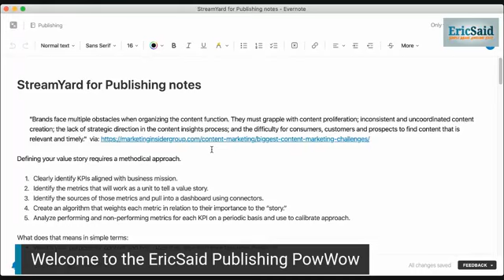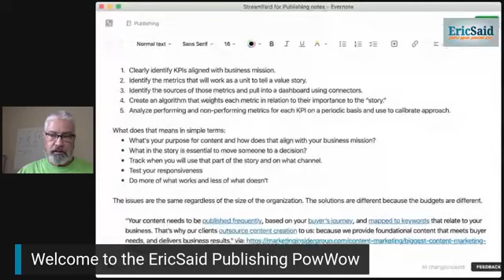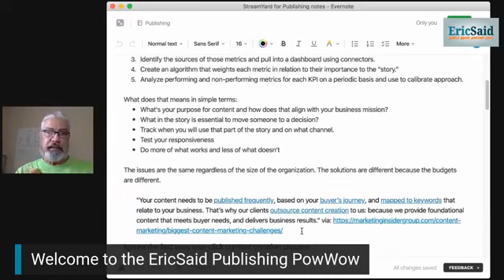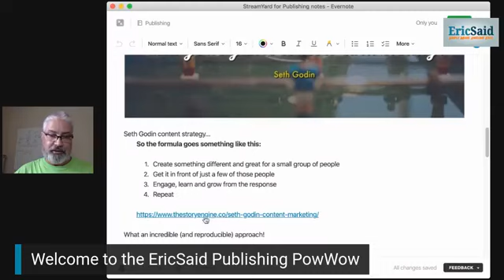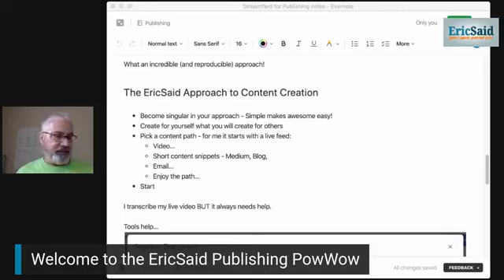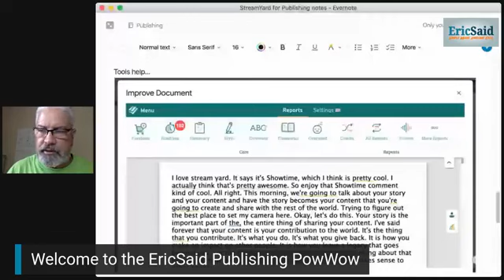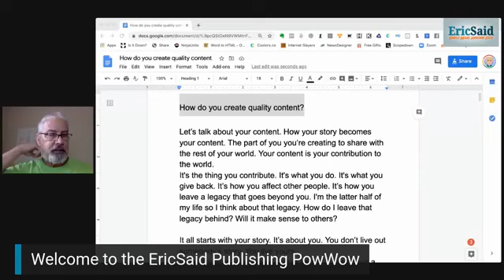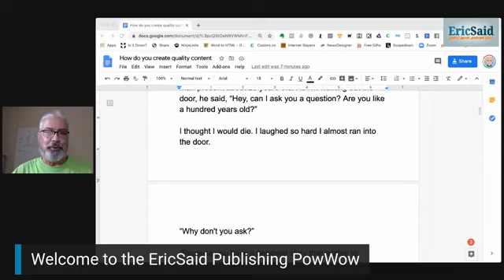Streamed Webinar on Content Creation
Webinar on Content Creation delivered in three sections.

Making Your Content Simple
Mastering Your Content Source
Major on Telling Your Story